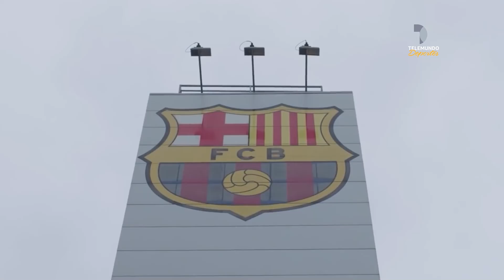El dinero genera un problema entre Jordi Alba y el Barcelona | Telemundo Deportes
Video oficial de Telemundo Deportes. El lateral del conjunto blaugrana se niega a aceptar las condiciones para una rebaja y esto, al parecer, va para LARGO